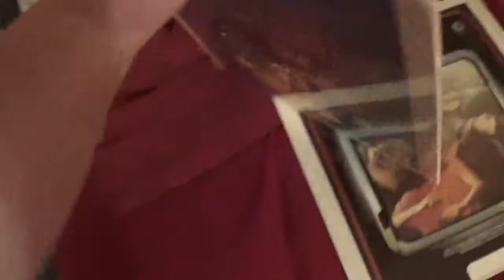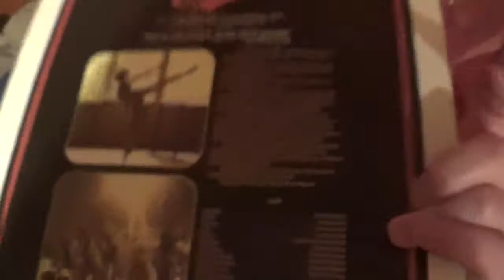Road Runner Movie Sealed on a CED Video Disc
Another Sealed CED Video Disc